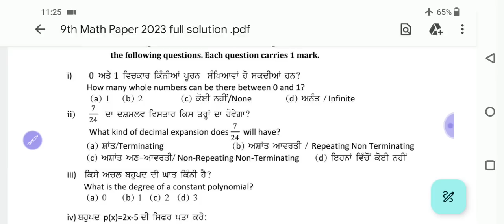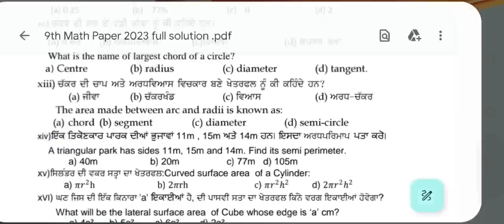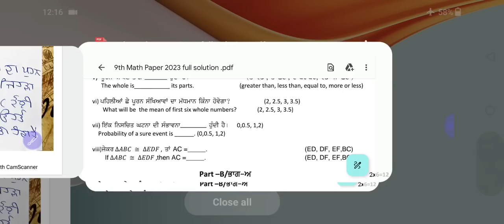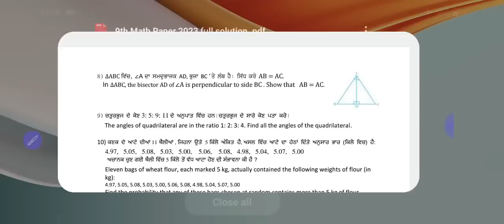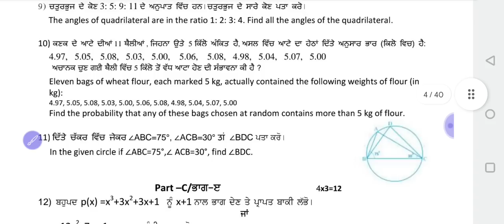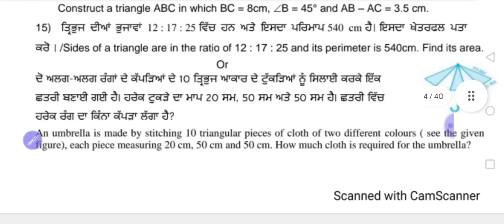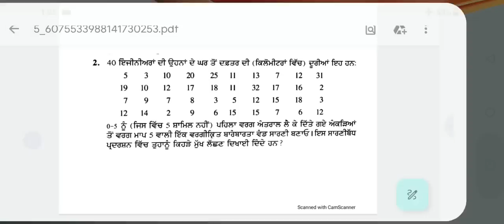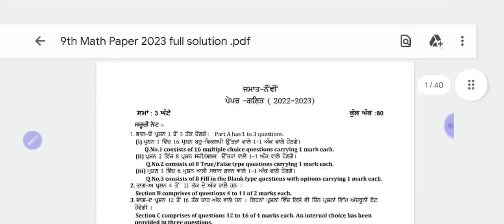Pseb 9th Class Math Paper 2023 Full Solution | 13 March 2023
Part 2 - 9th math paper 2023 solution